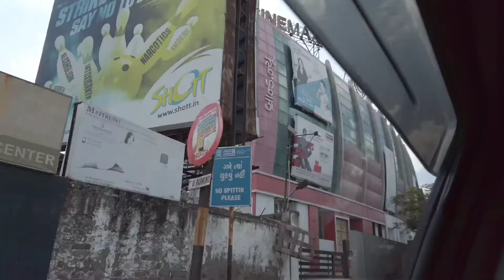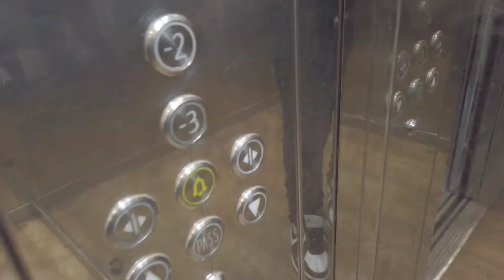DIWALI SHOPPING | PAPA KO JEANS PAHNAYI 18 SAAL KE BAAD 😍